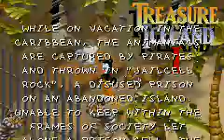Animaniacs: Lights, Camera, Action! (gameplay) [GBA]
Разработчик: Warthog
Платформа: GBA
Жанр: Adventure
Дата выхода: 2005
IGN: -